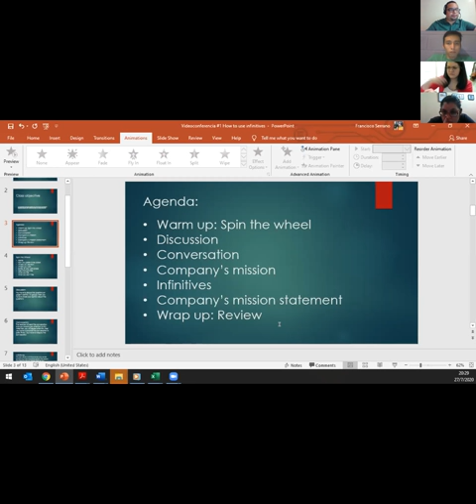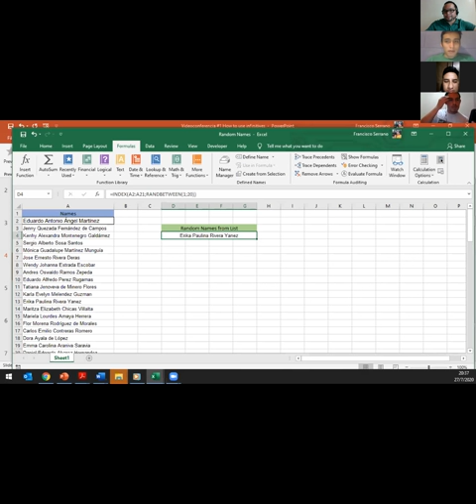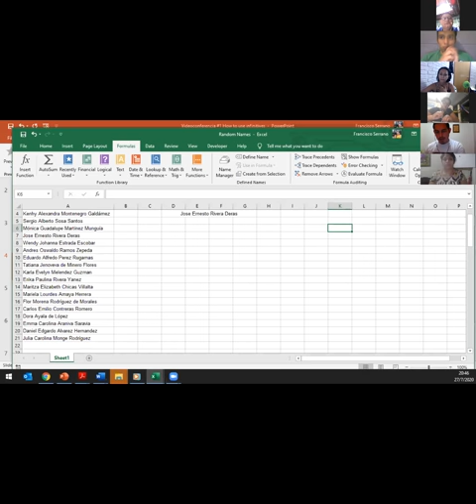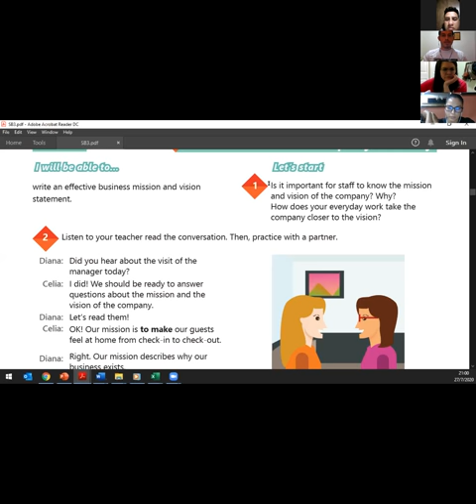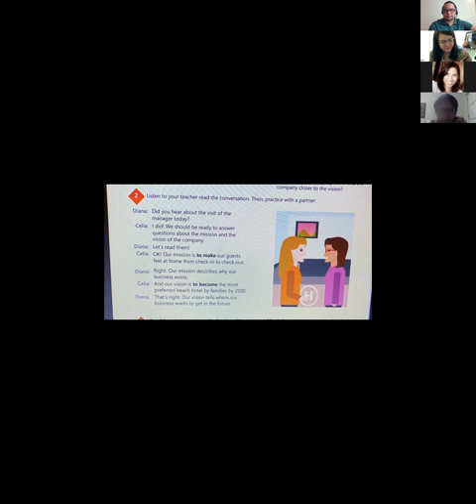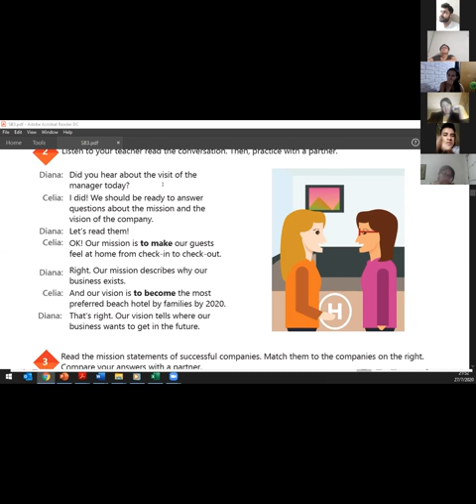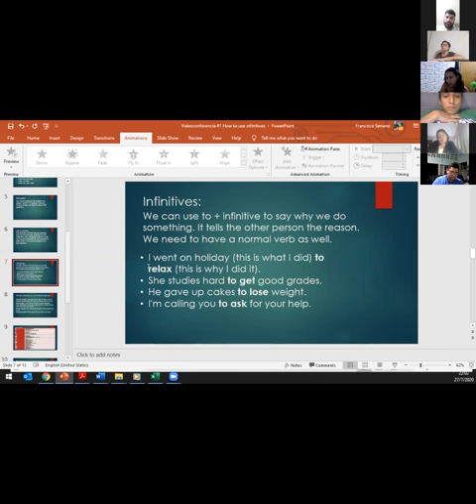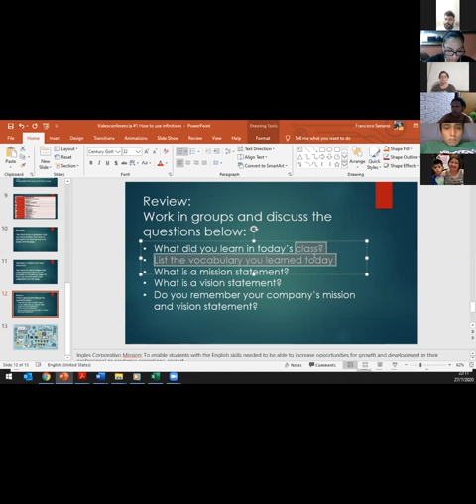Ingles Corporativo-Videoconferencia #1 How to use infitives. Parte 3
To state an effective business mission and vision statement by using infinitives